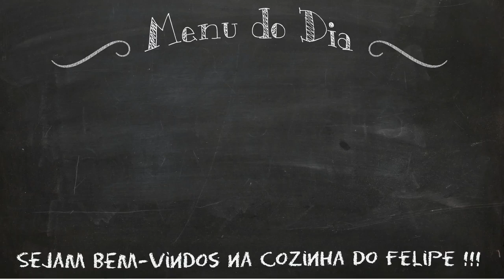Como Fazer Lombo na Panela de Pressão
Muito fácil de fazer e muito gostoso.
Ingredientes:
Suco de 2 limões
1 colher (café) de sal
1 colher (sopa) de alho moído
1,5 Kg de lombo suíno
Óleo para cobrir o fundo da panela
2 cebolas cortadas em rodelas
Veja o modo de fazer no vídeo.